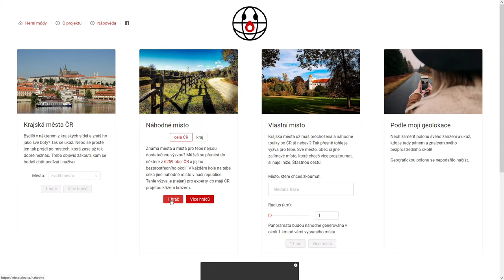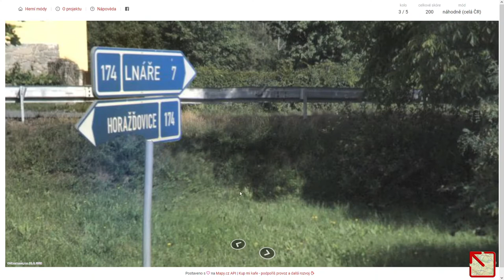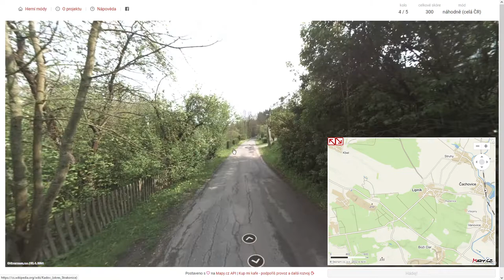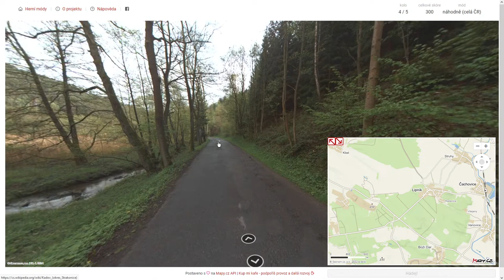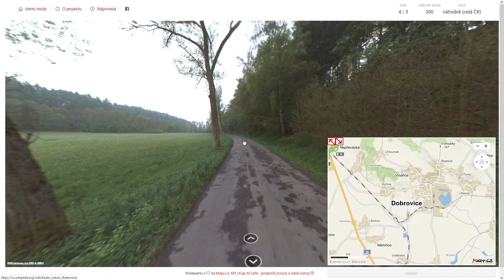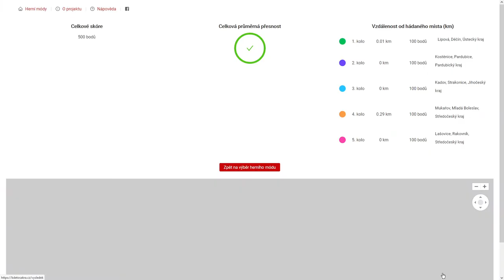Kdetosakra.cz - #281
Obsah dílu:
0:00 - Uvítání
0:11 - 1. kolo
2:07 - 2. kolo
5:24 - 3. kolo
7:00 - 4. kolo
15:50 - 5. kolo

1. kolo: Lipová (okres Děčín)
2. kolo: Kostěnice (okres Pardubice)
3. kolo: Kadov (okres Strakonice)
4. kolo: Mukařov (okres Mladá Boleslav)
5. kolo: Lašovice (okres Rakovník)